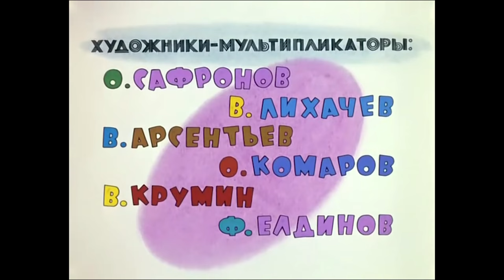Wilk i Zając (1969) | #01 | Na plaży: Czekaj, ja ci pokażę!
😎 Zapraszam od obejrzenia innych filmów na moim kanale. Nie zapomnij pozostawić po sobie SUBA
Pomaga mi to rozwijać kanał. Dziękuję!

Wilk i Zając (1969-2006) | "Nu, zajac, pagadi!"
Ten okrzyk to znak rozpoznawczy jednego z największych osiągnięć radzieckiej kinematografii dziecięcej. Pomysł serialu oparty został na prostym pomyśle - Wilk (ten zły) goni Zająca (tego dobrego). Odbywa się to przy pomocy miejskiej komunikacji (trolejbus) czy walca, w różnych dziwnych miejscach (np. w Domu Młodego Technika). W zamyśle twórców miał to być wzór dany dzieciom, serial pokazuje bowiem jak należy się "właściwie" zachowywać (Zając jest zawsze grzeczny, a Wilk rozrabia).